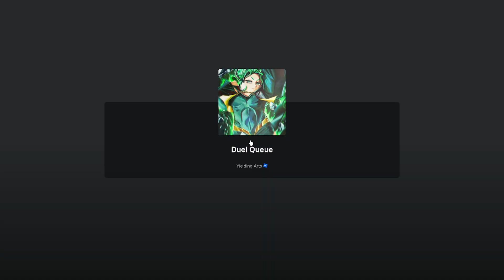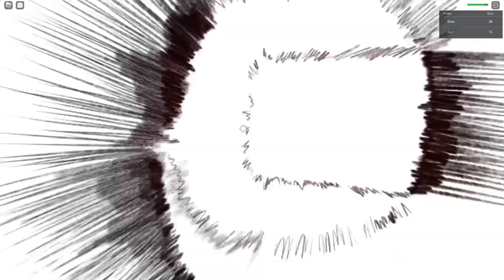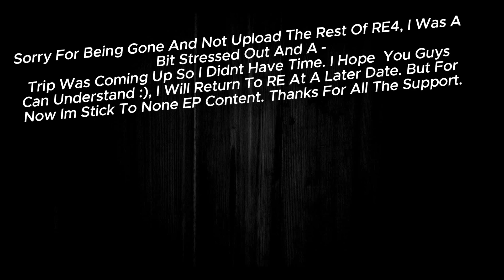Why I was gone...But its 11AM TSB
I was gone for a bit :P, Here is why.

Also  that thumbnail cropping is garbage good job me.